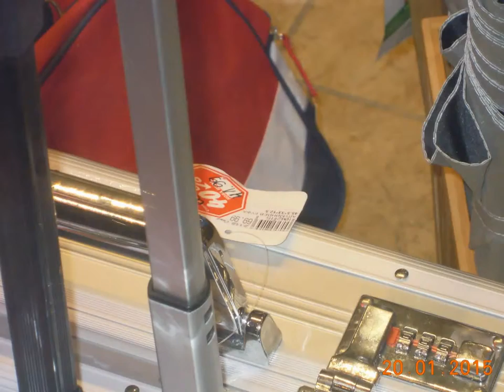VARNA-CITY - EX-EUROPEAN CULTURAL PRETENDER - 2019.!?!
НЕ СЪМ ВИ "ЧАРЛИ" - АЗ СЪМ СИ ВАРНА-ГРАД!?!                                                                     I'M NOT A "CHARLIE" - I'M THE VARNA-TA-NI!?!
DOWN TOWN - 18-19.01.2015. - DAY AND NIGHT;
NO SHAME - TO ANYONE!?!                                                                                                 ПА НИКОЙ - НЕ СИ СЕ САМОЗАСРАМВА!?! THE PERFECTLY DESTROYED ANCIENT CULTURAL CITY;
THE DEMOCRACY RUINED CHARMING LINDA CITY;
ДЕМОКРАТИЧНО УНИЩОЖЕНИЯТ ГРАД НА ЛИПИТЕ!!!
НАЗАД - КЪМ ТЪРНОВСКА КОНСТИТУЦИЯ!?!
GO BACK - TO THE THARNOV'S CONSTITUTION!?!
N.B.: НАСТОЯЩИТЕ НАШИ МОМЦИ - ЕДВА-ЛИ-НЕ ВСИЧКО ЗНАЯТ - МНОГО-ТО СИ ИСКАТ!!! - А СЕ ОКАЗВА!?! - НИЩО НЕ ДРУГО МОГАТ - ОСВЕН "ЩЕ-ЩЕ-ЩЕ" - ДОКАТО ИЗЛАПАТ БАНИЦАТА ИЗЦЯЛО - ЗА СМЕТКА НА ИЙХАЛЕТО НАШЕНСКОЕ!?!